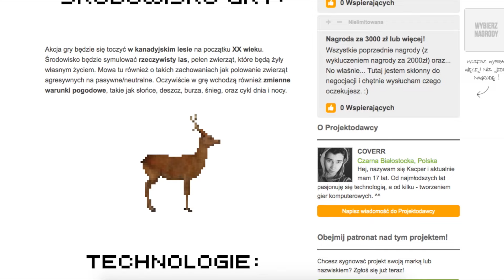BRN #9 - Gogle DreamzVR 2.0 - GameBy.pl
Witamy Was w dziewiątym podcastowym wydaniu ByRnews. Znajdziecie tutaj najświeższe newsy ze świata gier wszelakich. Planszówki, PCtówki, mobilki, retro i indie. Dajcie znać co sądzicie o takim formacie. Zapraszamy do oglądania!

Bartek Sztobryn opowiada m.in o polskich goglach DreamzVr, które są na wspieram.to, Evereście VR, grze The Trappers oraz nowej funkcji w aplikacji Tinder - mianowicie Tinder Social.

Jest to już dziewiąty odcinek z tej serii. Nowe odcinki ukazywać się będą w każdy czwartek o 18.00. Żeby niczego nie przegapić, obserwujcie nas na FB i YT. Linki poniżej.

Sceniariusz i narracja - Bartłomiej Sztobryn
Mastering, miks i przygotowanie dźwięku - Krzysztof Plaskaty
Wideo - Szymon Kaźmierczak